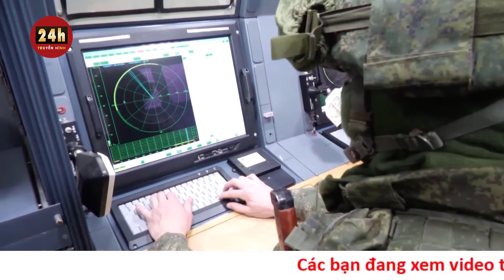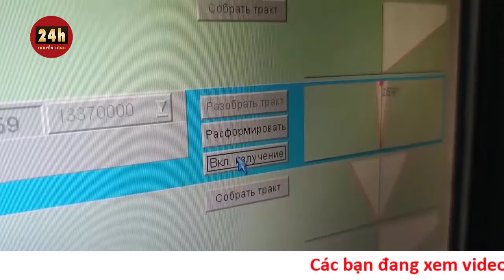Hé lộ 4 kịch bản kết thúc cuộc chiến Nga Ukraine sau 2 năm chiến sự | Bình luận quốc tế mới nhất